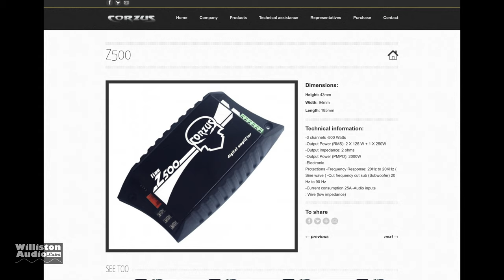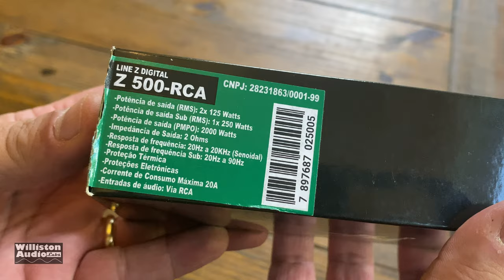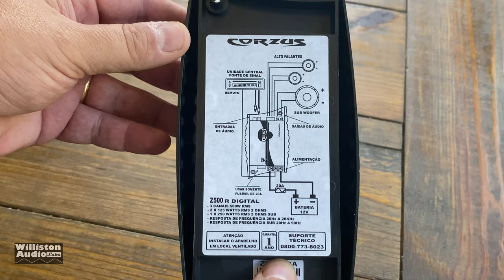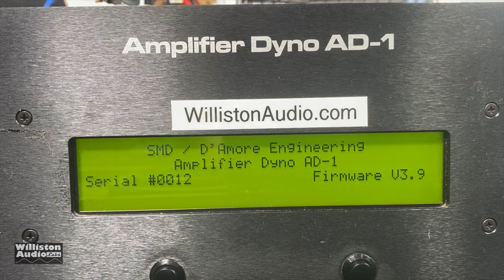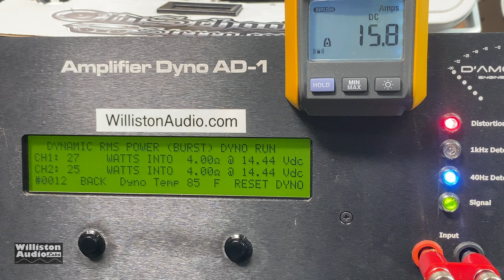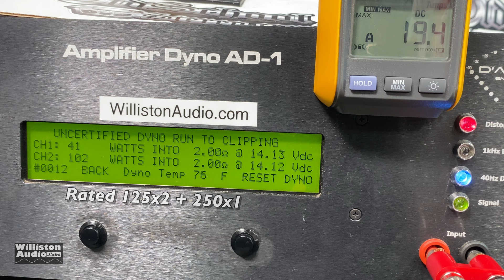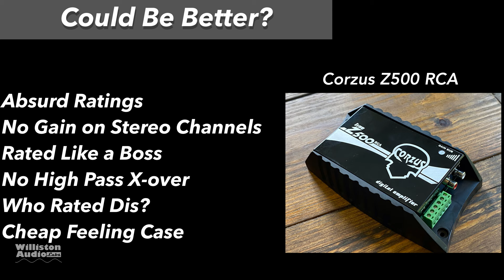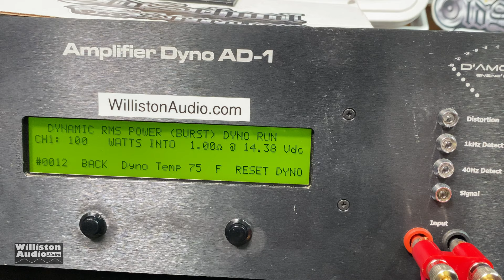500W Three Channel Mini Amp? Well That's What They Say...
500 watts and 3 channels is what Corzus offers with their Z500 mini amp. This one specifically is the Z500 RCA. It's rated to deliver 125x2 plus 250x1 at 2 ohms. These are strong ratings for a $139 amp I've never heard of. Corzus is another Brazilian amp and as with Taramps, Banda, SounDigital and others, they rely on Class D chips for these mini amps. This one in particular uses (3) of the Texas Instruments TPA3116D2 chips. I won't give it away by telling you what those chips are rated, but I will say the $10 Subwoofer amp I tested a few years ago used one of these chips...

Corzus Z500
Banda BD250.2
Banda BD250.1
Taramps DS160x2
Taramps DS250x2
Soundigital SD250.2
Elac Debut 2.0 Bookshelf Speakers

Samson Go Mic Mobile
960 LED Panel
Lavaliere Microphone
Sennheiser Wireless Mic